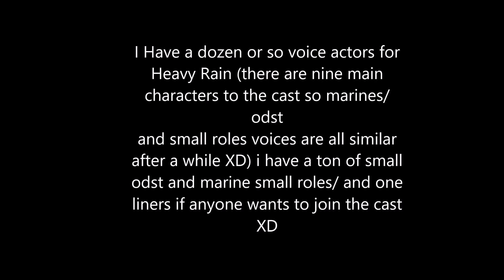[Halo Megaconstrux Test Compilation] Custom Saber Echo Marines, Heavy Rain Snapshots and More!!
Hey Guys back at you again Iv got a few short animations on the table coming your way, a trailer and tutorial video on some cool technuiques iv taught myself and some intristing "stopmotion hacks" for doing cool poses and things with figures as well as maybe a custom tutorial. Iv had the heavy rain trailer done for a while but unfortunately by keyboard needs a special cable to get recorded music on the computer so im waiting to order that part so I can upload the trailer... I have my final draft Heavy Rain marines, the homeworld of the main character in Heavy rain is Echo, funny enough I came up with that name like a year before the Halo 6 trailer ;) (when the guy goes this is Echo 218 or something) I might be making the series end with master chief out floating in space like the trailer so it can pick up with infinite XD let me know your thoughts guys please like share and comment, I also really appreciate some criticism so I can improve see again soon!
chow,
- Annex